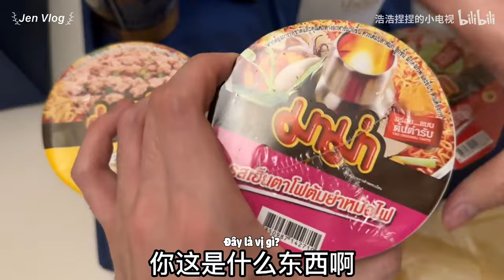[Engsub/BL] Chiang Mai summer trip 🇹🇭 || Haohao & Nienie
Jen Vlog